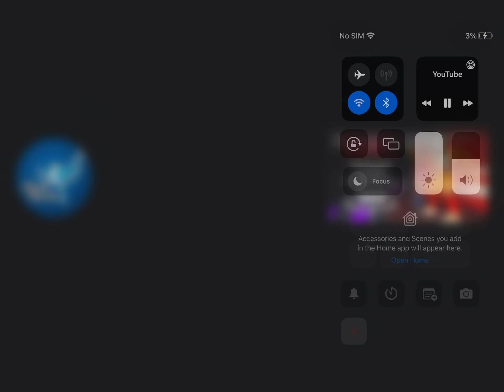26 sub special VR EDITION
Bite of 83 by Blu’s studio